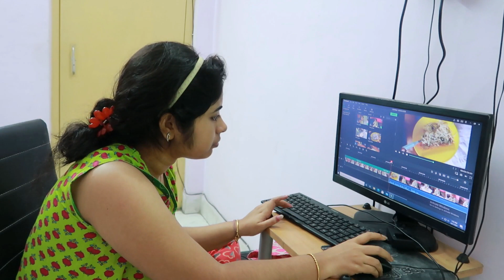He impressed me a lot today 🥰🤗